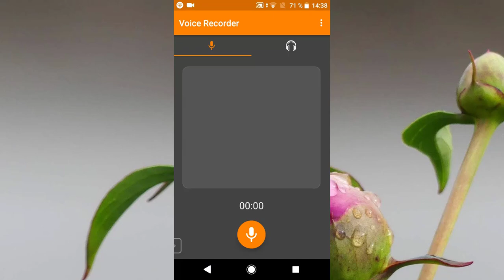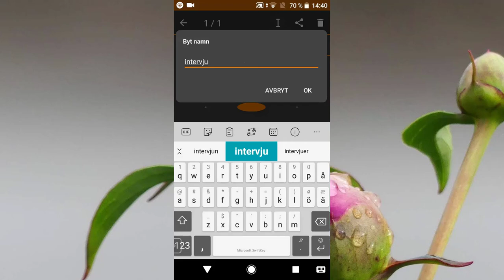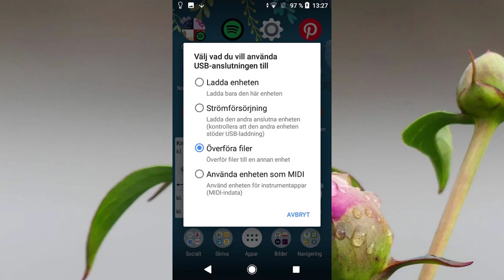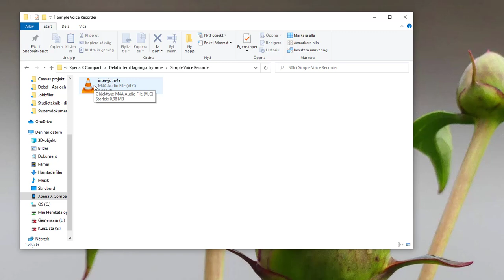Ljudinspelning från Android till datorn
Det finns många röstinspelningsappar för Android. I filmen använder jag som exempel Simple Voice Recorder. Leta efter liknande funktioner i den app du föredrar.